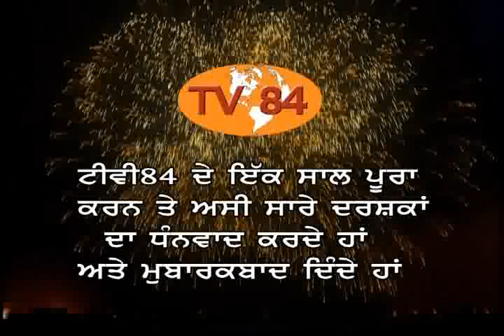TV84 NEWS 04/29/2014 Part.2 Interview with Santokh Singh Sikh Youth Of America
Interview with Santokh Singh Sikh Youth Of America